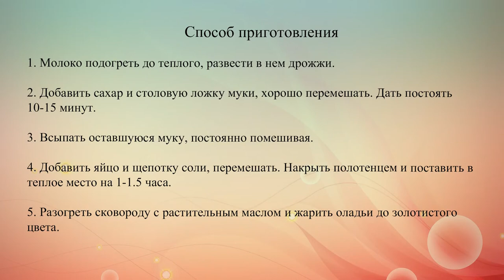Дрожжевые оладьи на молоке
Эти оладьи очень хороши с медом, сметаной или вареньем.